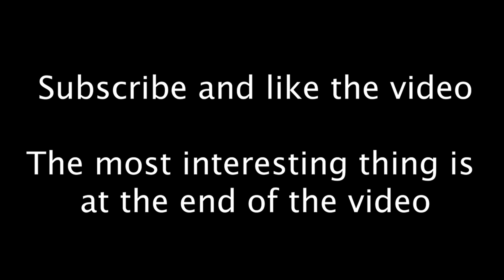Launching missiles at Russian positions. Ukraine Russia war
Your subscription is the best motivation to search for new videos more often